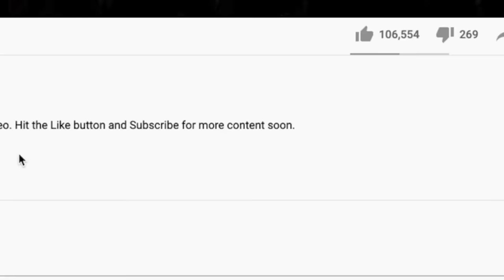DREADFULLY BRILLIANT! 🎵 Misfits - Last Caress REACTION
Thanks for checking out our Misfits reaction. Last Caress is a song that we couldn't quite figure out lol.

BTC address: bc1qnk9au02dt90pafnl2tzcq8r4jj67n0h5g82fgj
ETH address: 0x5693df730D342E11DcABbE0BCeE801A5910725d1
XRP address: r4wVQdYAcN3bov8oERmBWgcUHSszDv3HDS

🍼 OUR BABY REGISTRY ⬇